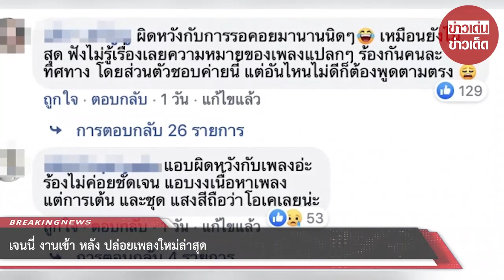เจนนี่ งานเข้า หลัง ปล่อยเพลงใหม่ล่าสุด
ขอบคุณ รัชนก สุวรรณเกตุ
ขอขอบคุณข้อมูลจาก: